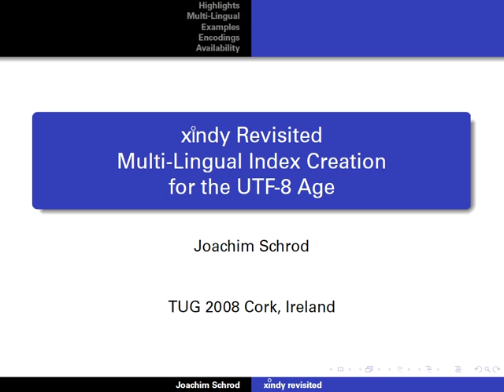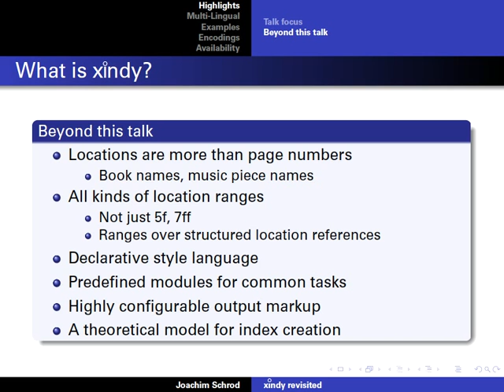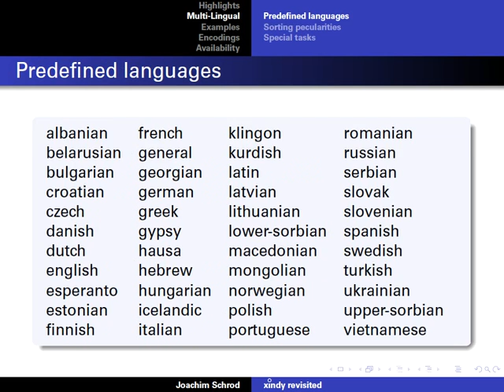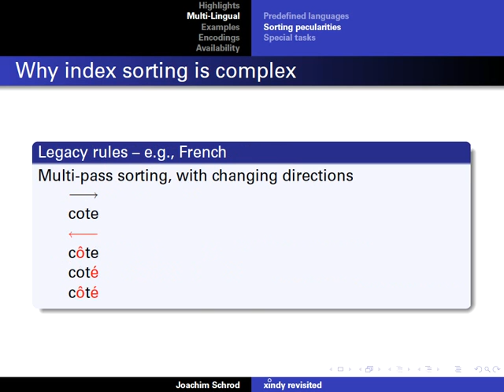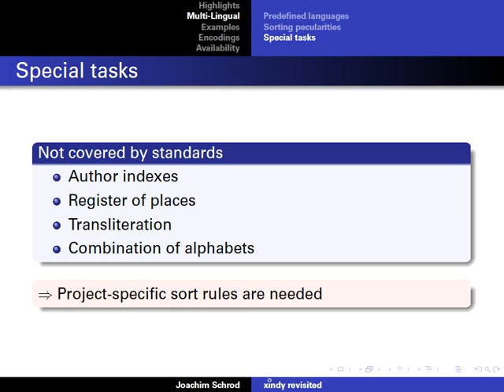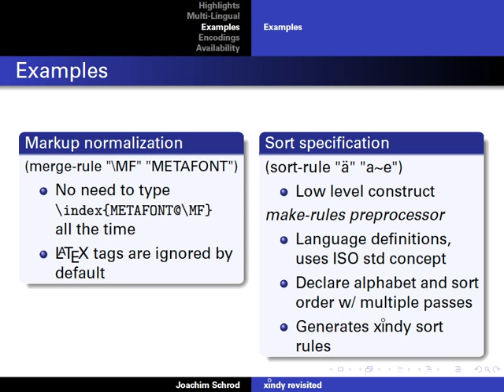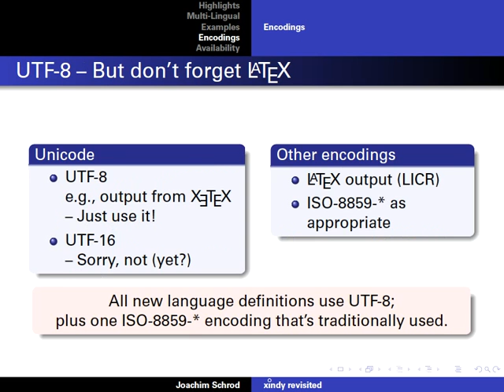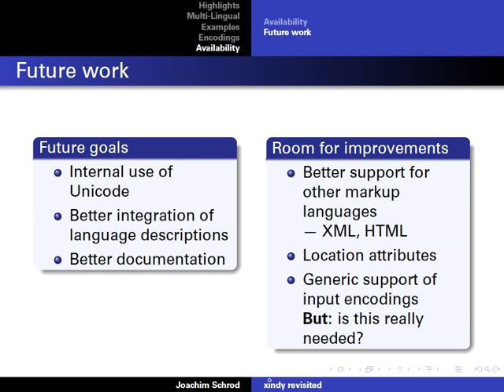xindy revisited — multilingual index creation for the UTF--8 age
Joachim Schrod
Kranichweg 1, Germany